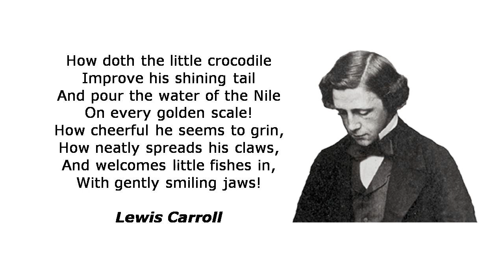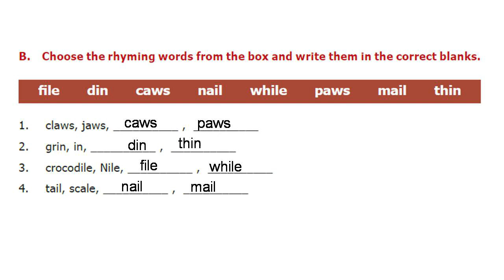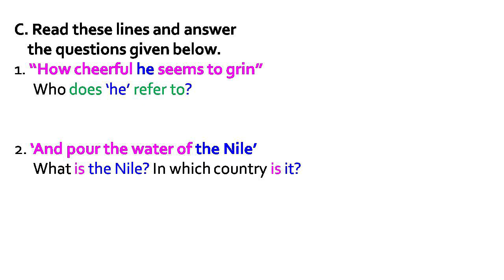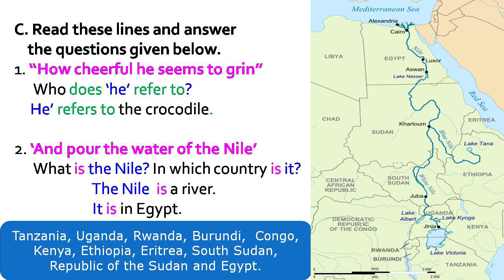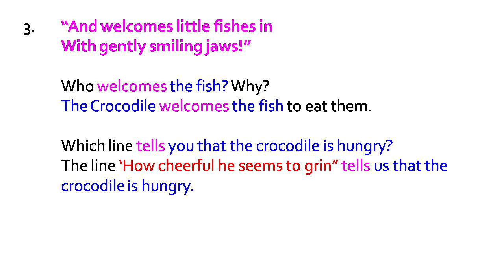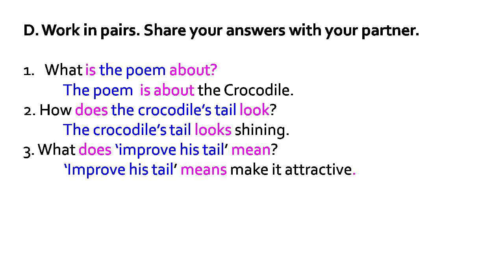The Crocadile| 6th English| Book Back Page 100| Unit 1| Term 1| Samacheer Kalvi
தமிழில் explanation